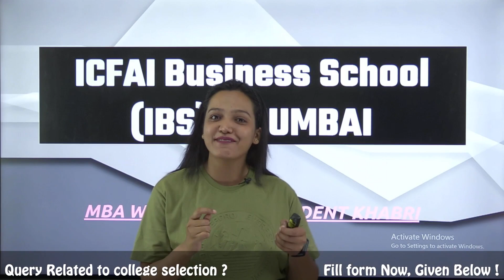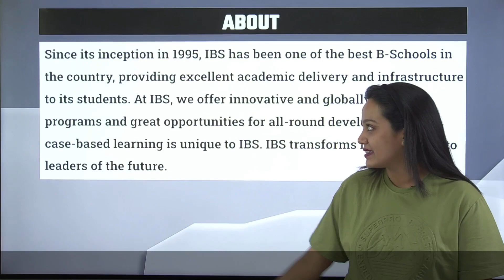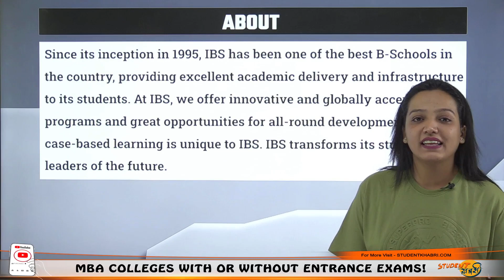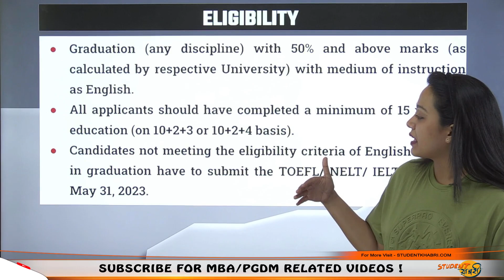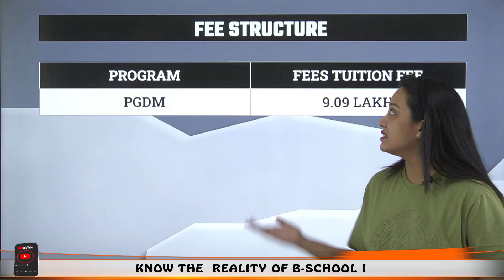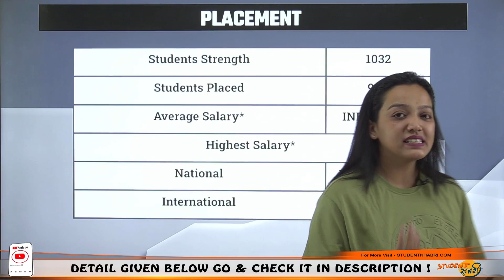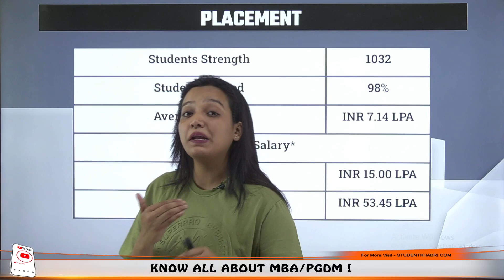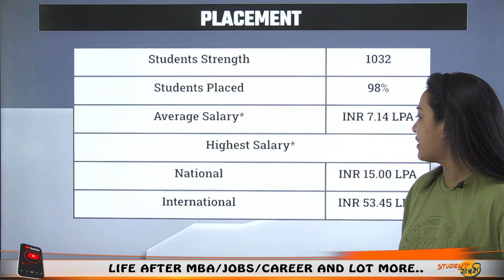ICFAI B-School (IBS) Mumbai😎 || PGDM🔥 || Eligibility👍 || Selection Process✅ || Fees🤔 || Placement🤑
If you need suggestions for options based on your current profile, fill out our profile analysis form
Hello Everyone
This Video Explains About ICFAI B-School (IBS) Mumbai